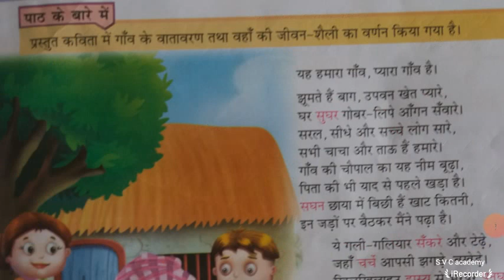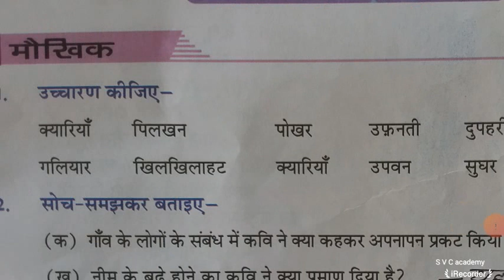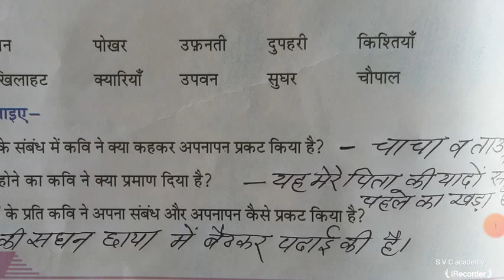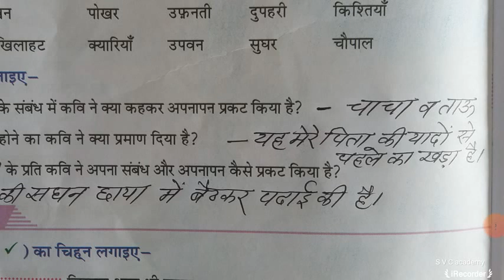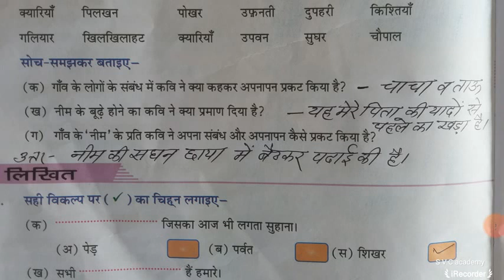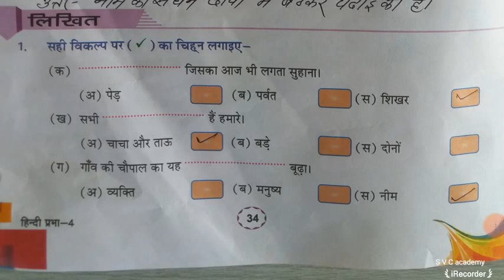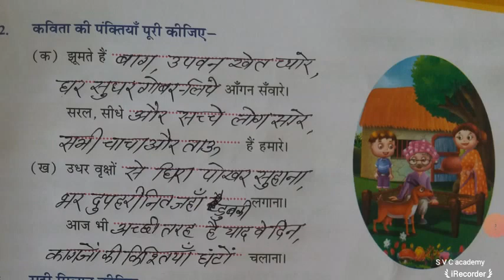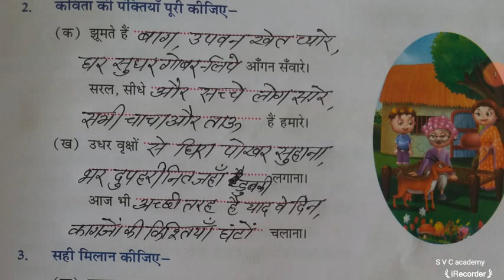03/09/2020 Class 4th (EM) HINDI LESSON 5 PART 2